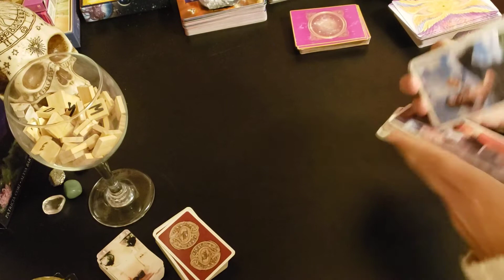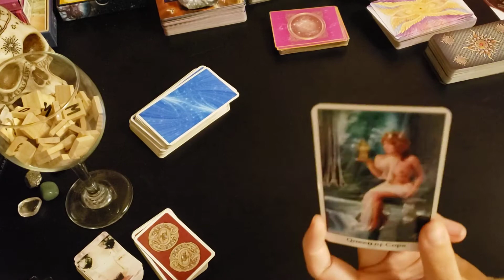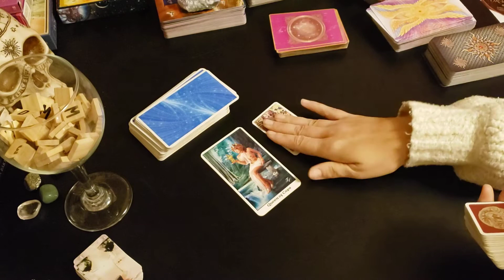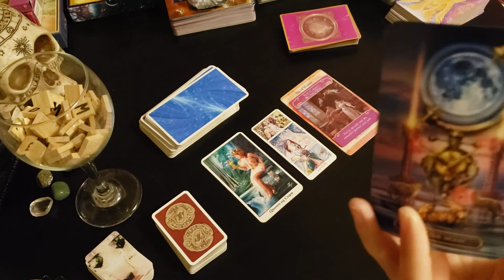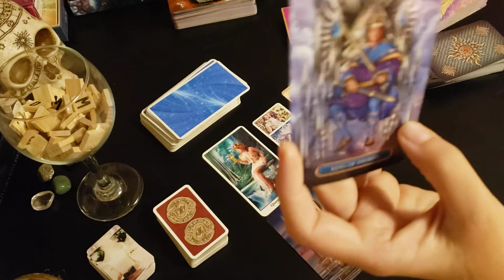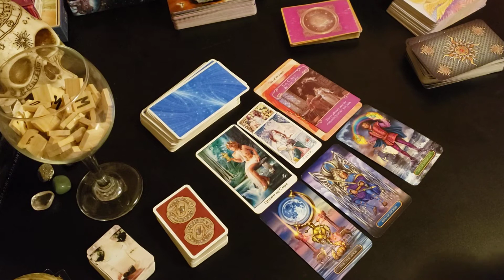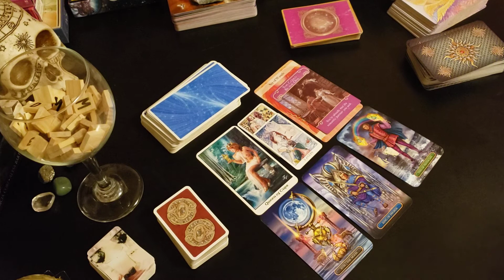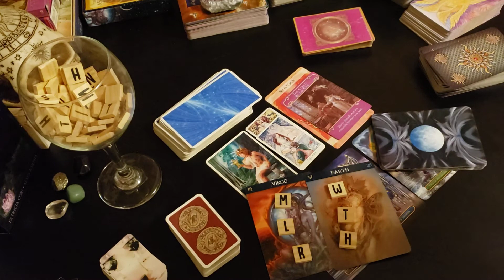Weekly Read! 😍Gemini! ♊ Love Coming, Can You Wait 30 Days?? 💖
Weekly Singles Read, with a 30 day intention set this time guys!